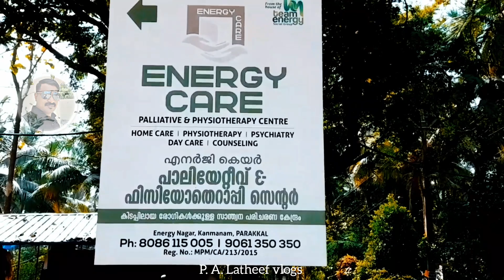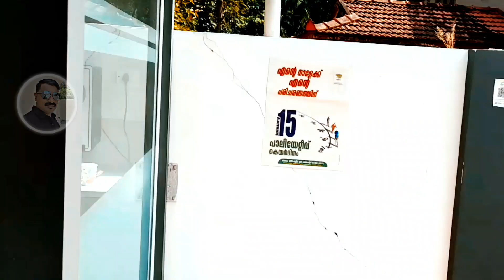my village എന്റെ ഗ്രാമം (ഭാഗം1) energy care,palliative and Physiotherapy centre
സർവ്വലോകർക്കും മാതൃകയാണ് ചെയ്യുന്ന കാരുണ്യ പ്രവർത്തനം